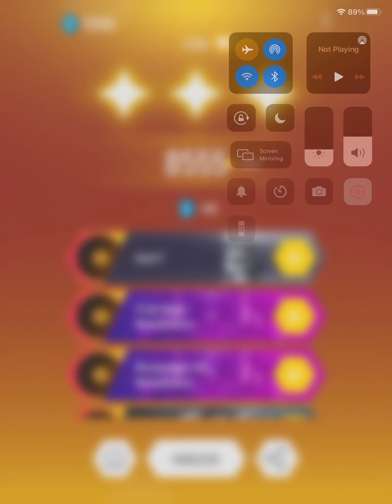Chris Coral - Lies Ft AdamAlexander (Killrude Remix) | Tiles Hop | Endless Mode 10 | Record: 8555